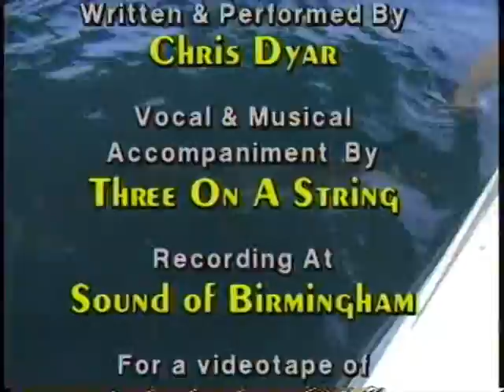Show #62 Oil Rig Fishing